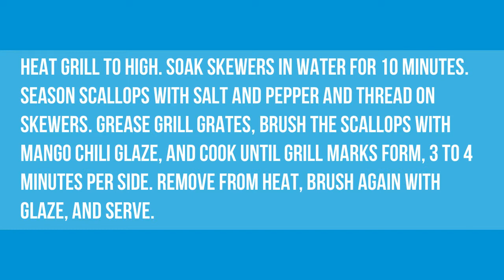How to make Grilled Scallops updated 2017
Season the scallops with salt, dark pepper, and lemon pepper, ensuring that the flavoring covers all sides. Refrigerate until prepared to cook. Flame broil for around 2 to 3 minutes on each side. Serve promptly.